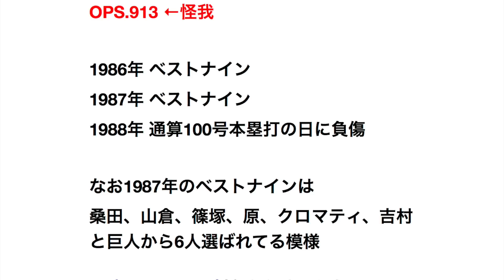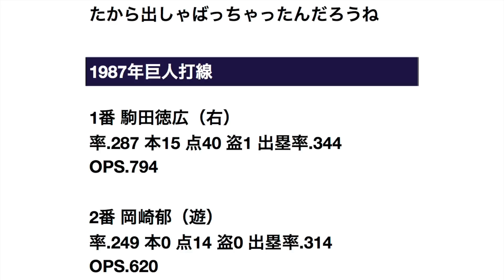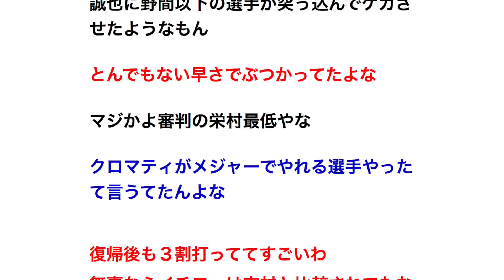元巨人軍・吉村禎章の25歳までの成績 レジェンド級ですやん… 【プロ野球】